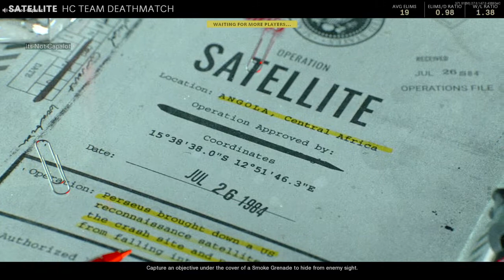Call of Duty®: Black Ops Cold War